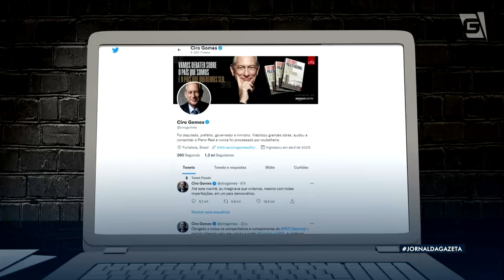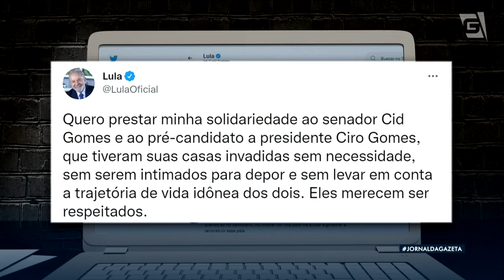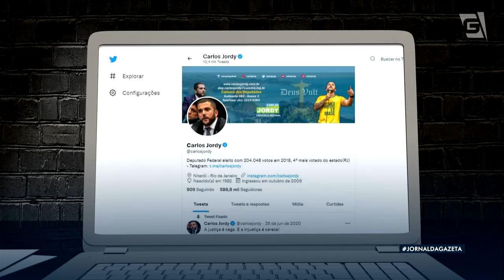Ciro Gomes e irmão são alvo da PF em investigação de propina em obra da copa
O pré-candidato à presidência Ciro Gomes, e seu irmão, o senador Cid Gomes - ambos do PDT - foram alvo de uma operação da Polícia Federal hoje. A ação é sobre suspeitas de desvios em obras na Arena de Futebol Castelão, na capital cearense. Ciro disse que a ordem judicial foi abusiva e que Bolsonaro 'transformou o brasil num estado policial'.